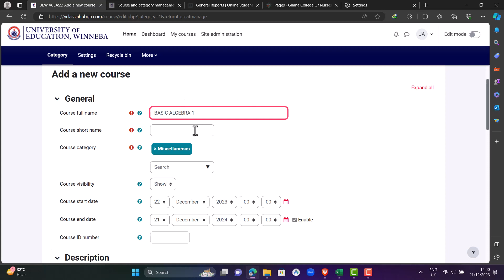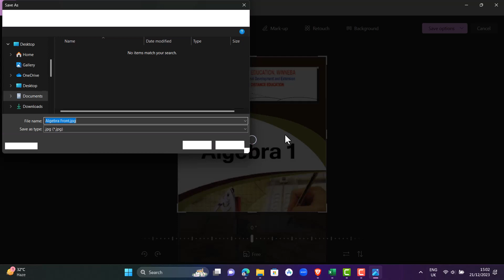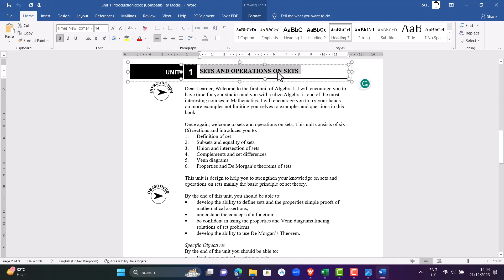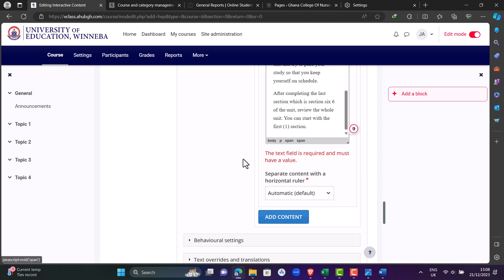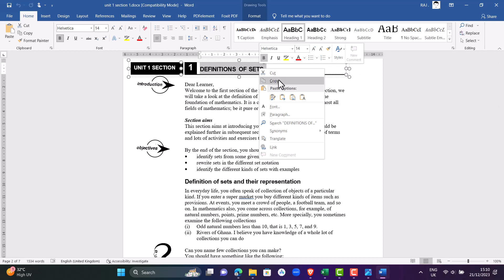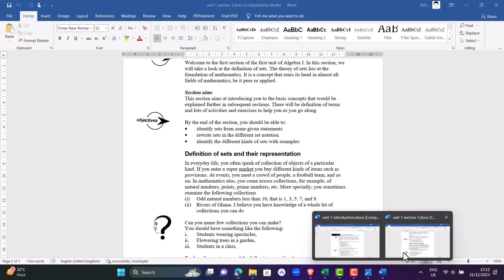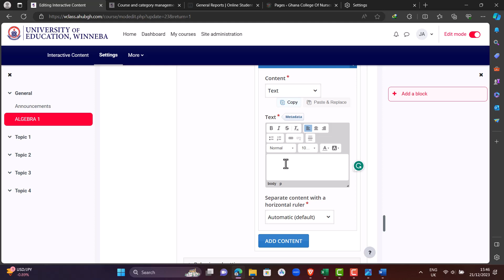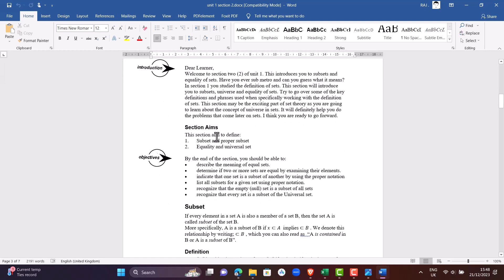CoDeL LMS tut